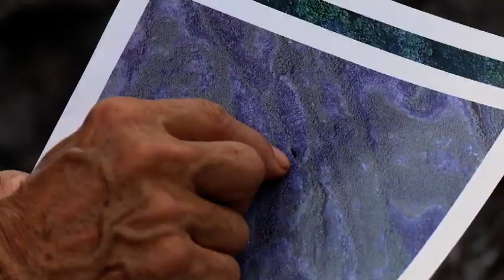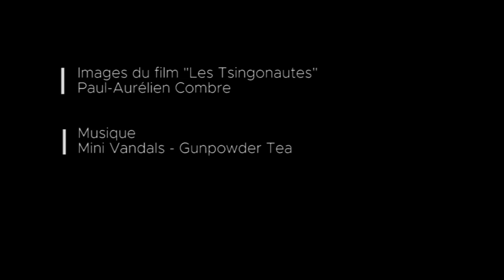MADAGASCAR : ANKARANA Expédition Spéléologique 2023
Le massif des Tsingy de l'Ankarana situé à l'extrême nord de Madagascar n'est que partiellement exploré.
Le potentiel spéléologique est énorme. Les réseaux sont à prédominance horizontale, parfois sur plusieurs niveaux.
Le massif est traversé de part en part par des rivières souterraines dont les parcours sont encore inconnus.
L'expédition Ankarana se déroulera du 29 mai au 18 juin.